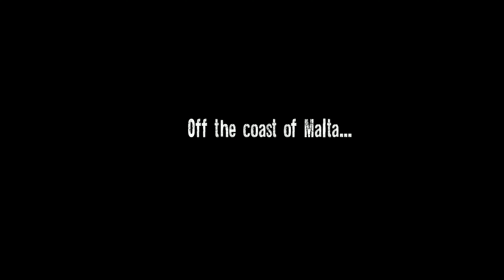The Hunter: A dive into the past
A dive on the HMS Stubborn, WW2 submarine, Malta